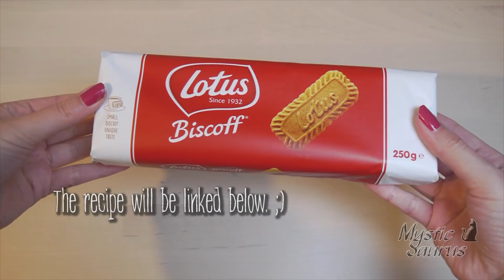ASMR: Lotus Biscoff Cheesecake & Cookies | Recipe 🍰 ~ Relaxing Eating Sounds [No Talking|V] 😻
Hi my hungry dinosaurs, it's food again! Today I'm having a cookie cheesecake. 😻 I never tried Lotus Biscoff cookies before but they remind me of speculoos cookies. The filling was super easy to make! Just make sure to soak the cashew nuts overnight because then it's super easy to blend them. And I have to say the cake tastes like milk slice, combined with some type of caramel plus a crunchy cookie base. :D Super delicious, let me tell you. 😻 What's your favorite cake? ♥